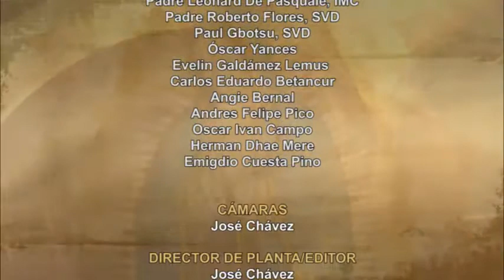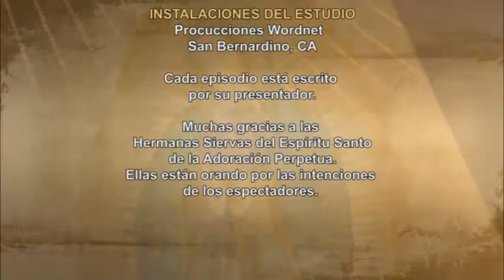Dios te Habla con Maria Eva Hernandez; Tema de hoy: Cuánto más nos ama el Señor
Yo les aseguro que, quien escucha mi palabra y cree en el que me envió, tiene vida eterna y no será condenado en el juicio, porque ya pasó de la muerte a la vida.

 Les aseguro que viene la hora, y ya está aquí, en que los muertos oirán la voz del Hijo de Dios, y los que la hayan oído vivirán. Pues así como el Padre tiene la vida en sí mismo, también le ha dado al Hijo tener la vida en sí mismo; y le ha dado el poder de juzgar, porque es el Hijo del hombre.

 No se asombren de esto, porque viene la hora en que todos los que yacen en la tumba oirán mi voz y resucitarán: los que hicieron el bien para la vida; los que hicieron el mal, para la condenación. Yo nada puedo hacer por mí mismo. Según lo que oigo, juzgo; y mi juicio es justo, porque no busco mi voluntad, sino la voluntad del que me envió”.